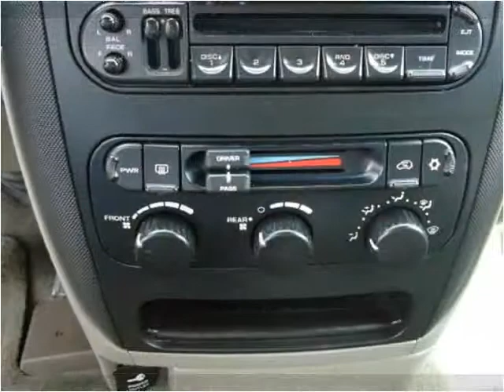2002 Dodge Grand Caravan Used Cars Ames IA